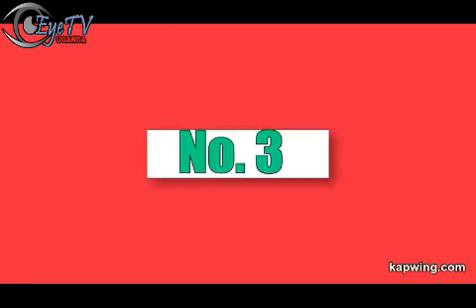AKATAALA KA SWENGERE_Top Stupid 5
Obusiru bwa Swengere bubwe yekka. Si bwa buli Musoga though waliyo abamusinga obusiru. Watch and see Swengere ng'atuswaza ffe ab'ekika kye. Wabula Swengere watusala. Gwe atuvumisa!